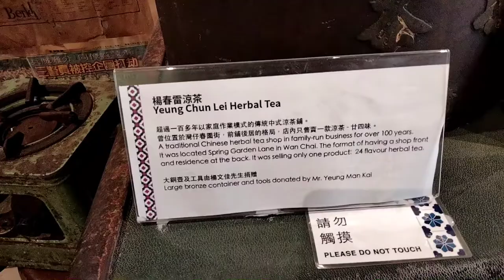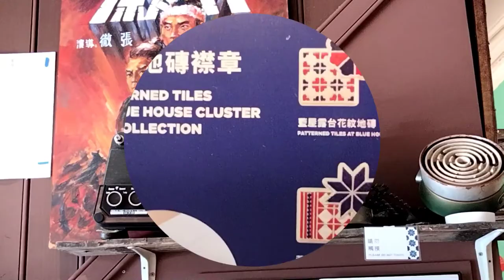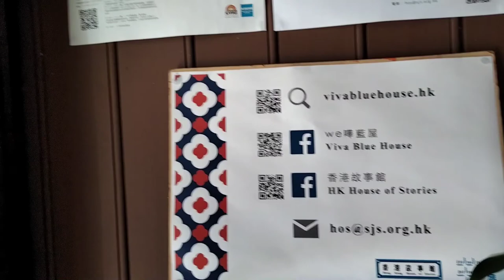Blue House, Wan Chai Hong Kong, Grade I Historic Building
Blue House refers to a 4-storey balcony-type tenement block located at 72-74A Stone Nullah Lane, Wan Chai, Hong Kong. It is named after the blue colour painted on its external walls. It is one of the few remaining examples of tong lau of the balcony type in Hong Kong and is listed as Grade I historic building.

Historic background
The building was the original site of the first hospital 'Wah To Hospital' (aka "Wan Chai Kai Fong Hospital"), which was built in the 1870s in Wan Chai. The hospital, which provided Chinese medical services to local Chinese, was possibly the first hospital in the district.
After the hospital closed in 1886, the two-storey building was then used as a temple for Wah To, the revered Chinese physician from the Three Kingdoms period.
The Dit Da clinic in the Blue House
The building was demolished in 1920 and was built into four four-storey tenement blocks in 1922. After the Japanese occupation of Hong Kong in 1945. The building was subsequently used as a martial arts school and Dit Da clinic by Lam Cho, the adopted nephew of Lam Sai-wing.

The building was acquired by the government in the 1970s, and in 1990 the outer walls were painted blue, thus earning it the name Blue House.